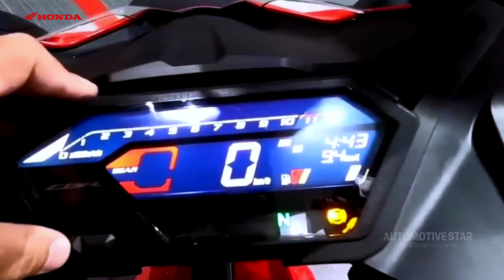Motor Honda Terbaru 2023 | motogp Edition ‼️